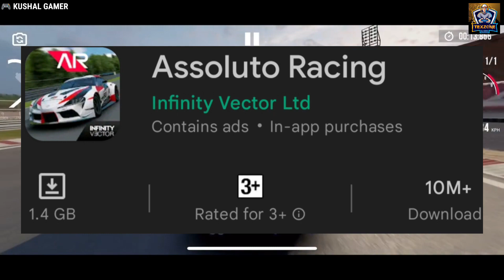Top 5 *REALISTIC* Car Driving Games for Android l Best Car simulator games for android 2022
Credit -
Credit -
➡️Music 🎶 in This Video :

visit channel and watch videos

Your Queries -

 open world best car driving games for android with gear offline
best car driving games for android in tamil
best car driving games for android high graphics offline
best car driving games for android under 200mb
best car driving games for android high graphics malayalam

I am Kushal , I am a huge fan of android games and I upload videos games reviews and share lists of the best games available in their specific categories. Thanks

There is never a need to strike a video down when you can get it removed within the same day. -